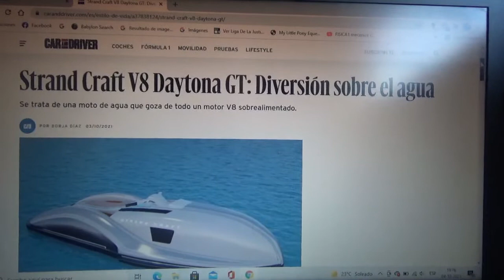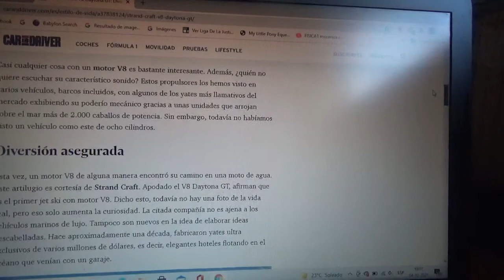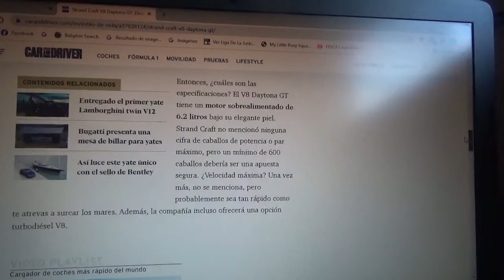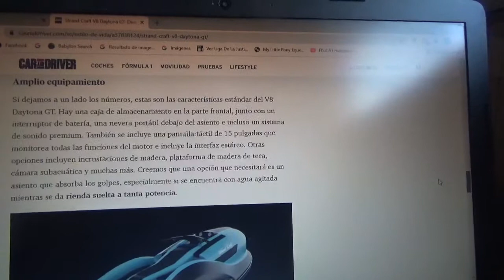Strand Craft V8 Daytona GT información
Aquí les hablo sobre esta moto acuática de lujo que posee un motor sobrealimentado tipo V8